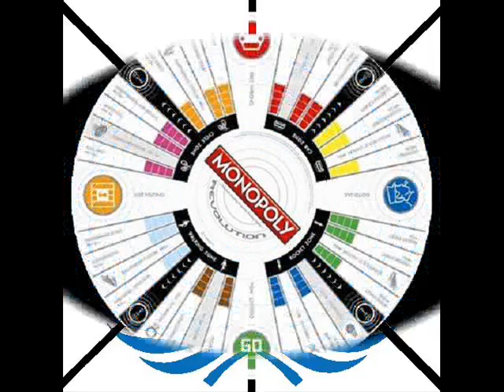THE OTHER ~ Pigeon Hole